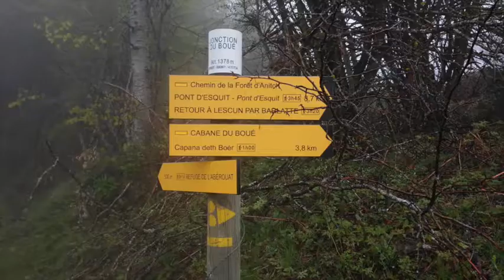émission 24 Lescun